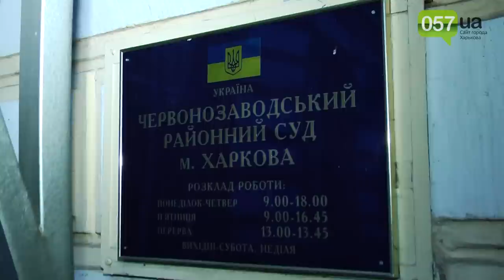Штепа заявила, что не виновна и требует освободить ее на волю